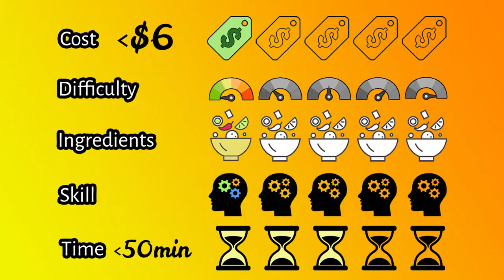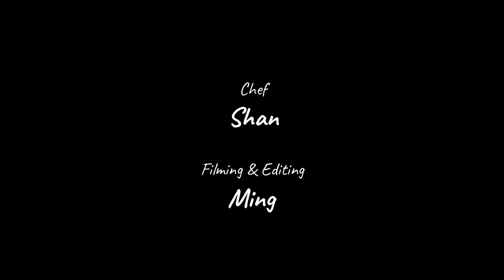✅ Easiest SALT BAKED FISH Recipe [Perfectly Moist]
⭐ NO FRILLS KITCHEN & RECIPES ⭐ SUPER EASY recipe that only requires 5 minutes of prep time! (and without the need of a mountain of salt!)

Salt Baked Fish Recipe | No Frills Recipe | Less than 50 min

- SECRET TECHNIQUE? (leave the scales on and special wrapping technique to retain moisture)
- MAXIMUM satisfaction, minimal effort!
- Ingredients (fish, ginger)
- Seasoning (coarse salt)

⭐ NO FRILLS KITCHEN & RECIPES ⭐
- simple kitchen, basic equipment & common ingredients to achieve maximum satisfaction with minimal effort!
- fancy cooking utensils and high tech contraptions NOT required!
- easy, quick and time-saving recipes
- Great for beginners!
- No talking videos

COMMENT & SHARE with us!
🌈 What is your favourite fish dish?
🌈 What is the average amount of time that you'll be willing to spend preparing a dish?

AUDIO